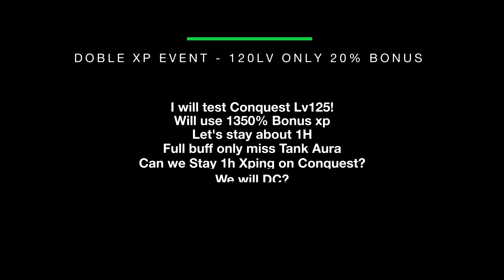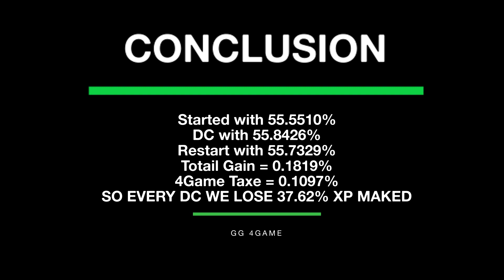iOnlyForYou - LINEAGE 2 - CONQUEST TEST 1H #17 Lineage2 EU Official Server Core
iOnlyForYou - LINEAGE 2 - CONQUEST TEST #17 Lineage2 EU Official Server Core